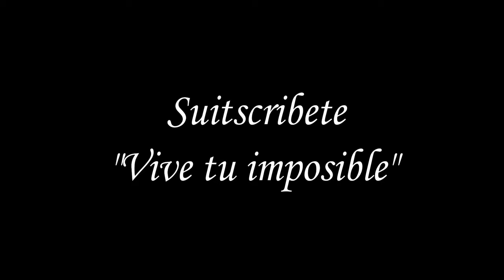SUITS: Harvey Specter and Mike Ross||| PRIMER CASO||| PARTE 1